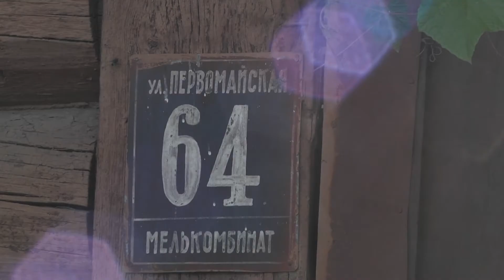Народные экскурсоводы поведали благовещенцам о «тайнах» Невельской